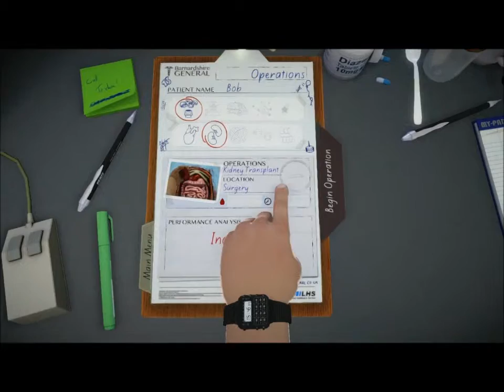Surgeon Sim: Sergei Timulator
We are joined by our two Serbian friends, Sergei and Tim, in an attempt to finally rid Bob of his kidneys. Do they succeed, or do they just banter back and forth for 40 minutes while Eddie and Dustin look on? Who knows.